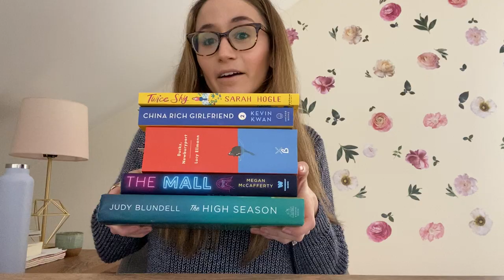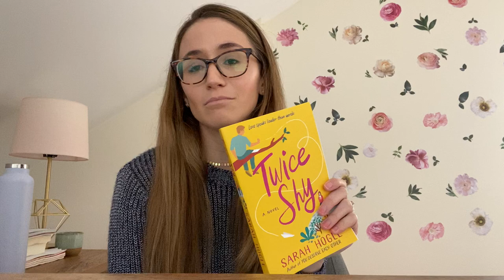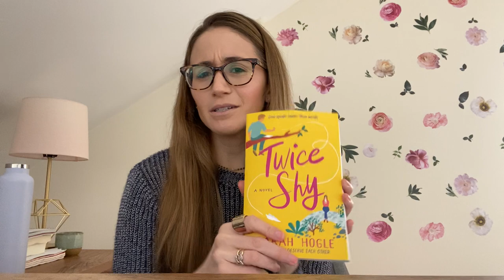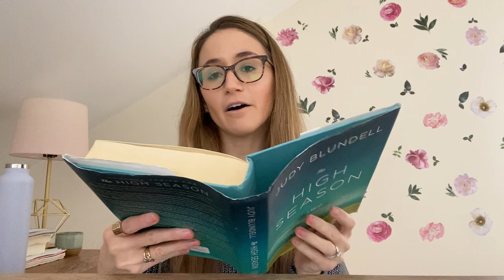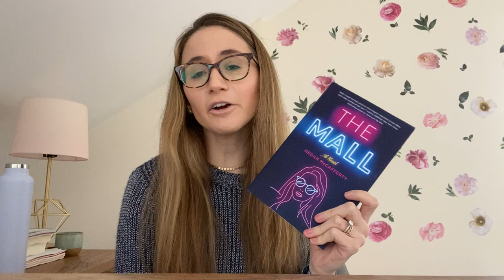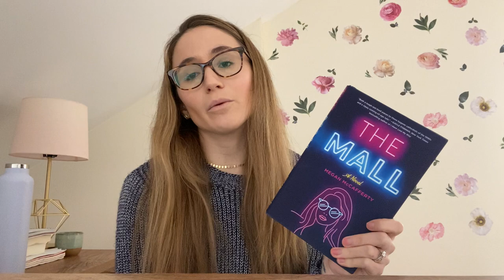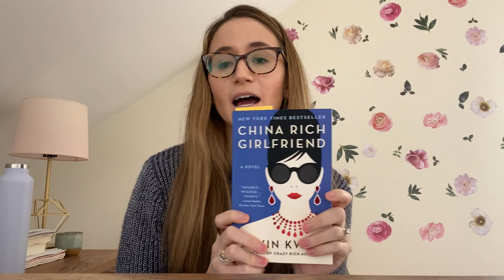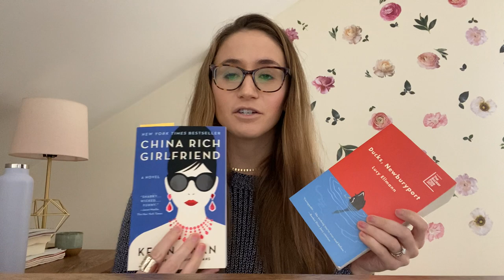March 2021 Patreon Reading Recap